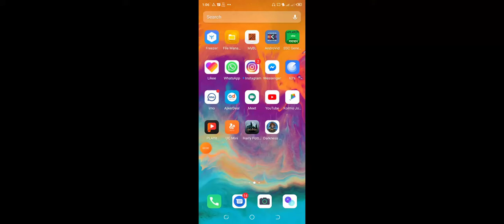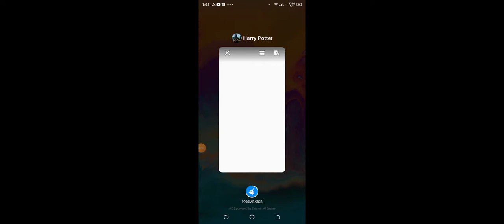Harry potter game